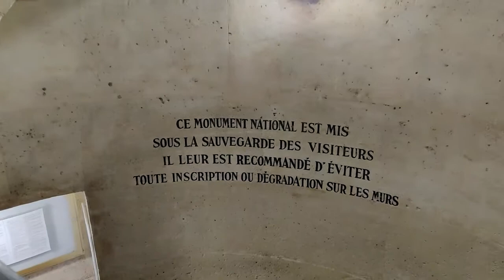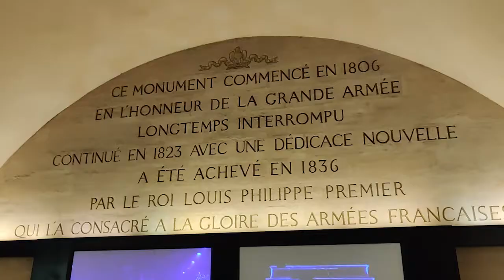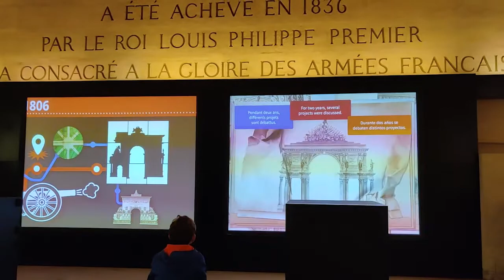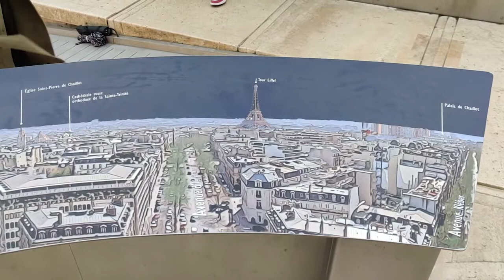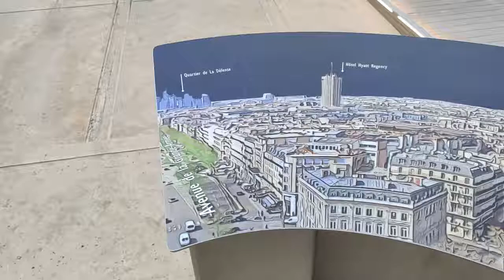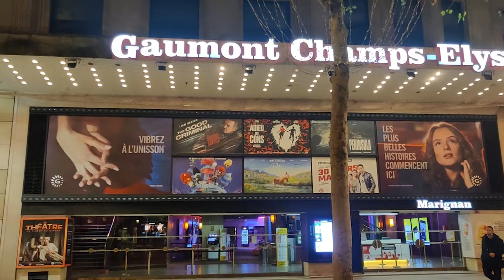Arc de Triomphe & Champs-Élysées | Paris, France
A short video about the historic Arc de Triomphe and the most famous avenue in Paris - Champs-Élysées
You can reach this destination through metro1, 2, 6 and RER A and getting down in Charles de Gaulle Étoile